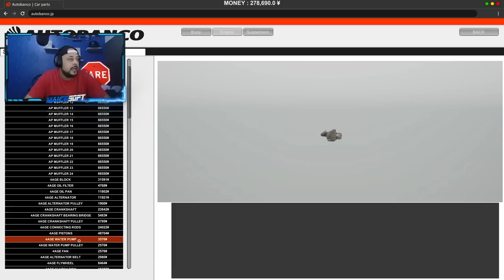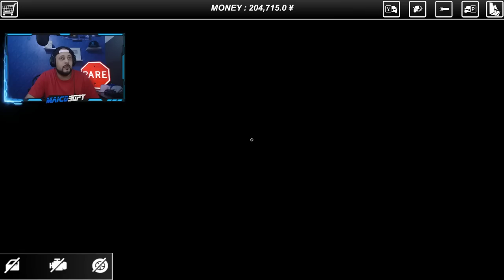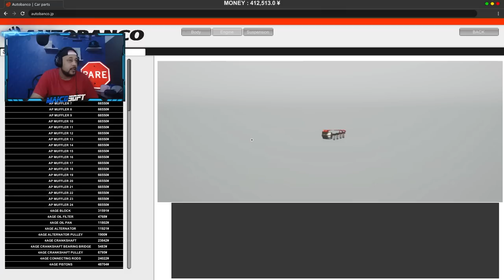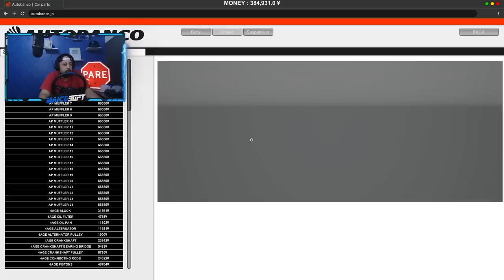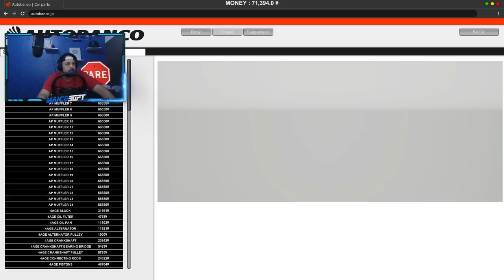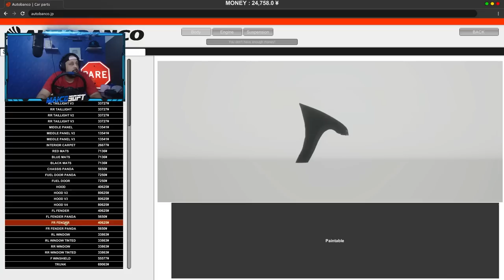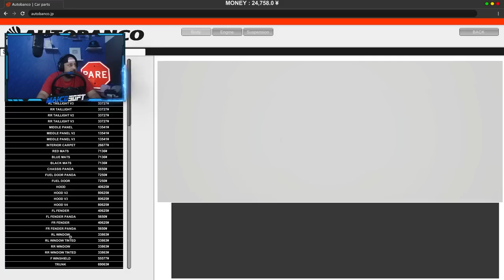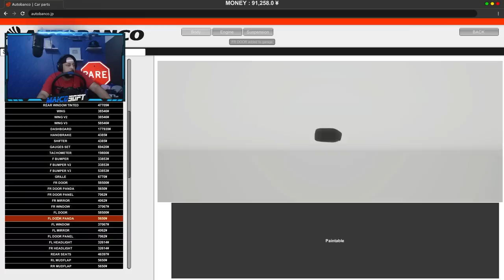Novo Jogo Apex POINT #02 - COLOQUEI UM TURBO no TRUENO E86 e FUI pro DRAG ( ARRANCADA )